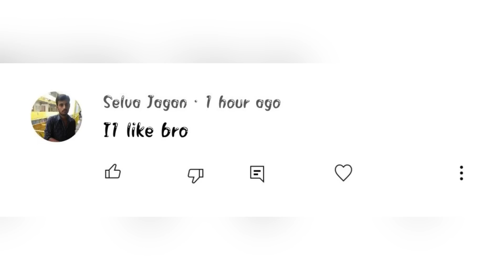Cricket | Kandhili 1 Lakh Tournament | Babushankar 777 Vs JB Boys | Semifinal 2 | ind vs sa day5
Day 1: quarter final King makers Vs JB Boys

Tiruppur Maximus Vs MS Boys 🔥🔥🔥

Location : Kandhili District : Thiruppatthur
Ground : IVN Higher Secondary School

In this match between  Babushankar 777 Vs JB Boys this is 6 over weight tennis ball Semifinal Match in Kandhili , Babushankar 777 Started good they maintained almost 15 run rate per over so finally they are set huge target 84 runs  to the opponent team JD Groups

JB Boys started loosing wickets  so finally they need to score 60 from 18 Balls and let see what happened